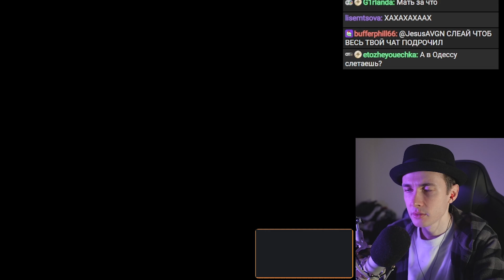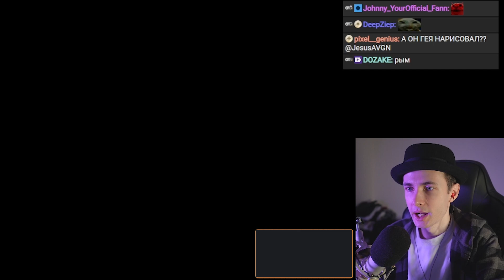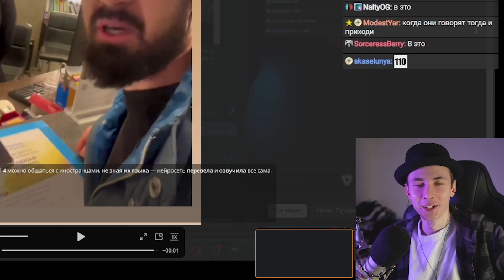ХЕСУС: ЧАТГПТ ВВЕЛ НОВУЮ КРУТУЮ ФИЧУ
хесус hesus стример стрим дед смотрит ded реакция лысый побрился облысел 5 миллионов меллстрой глобус чатгпт искуственный интеллект ии chatgpt